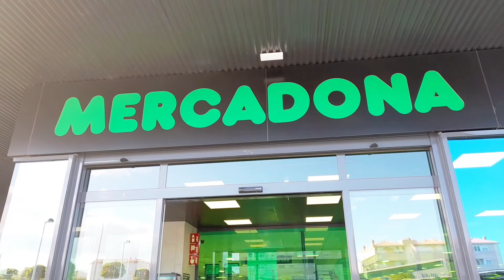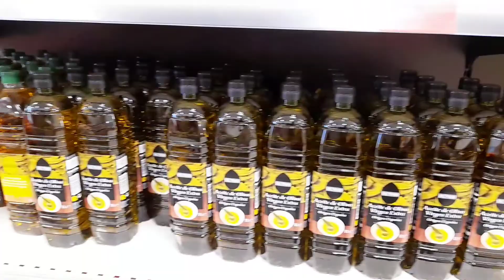we went to mercadona for weekend shopping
hello guy's in today video we went to mercadona in Las palmas de gran canaria to do some weekend shopping